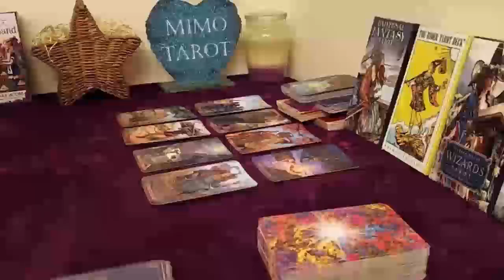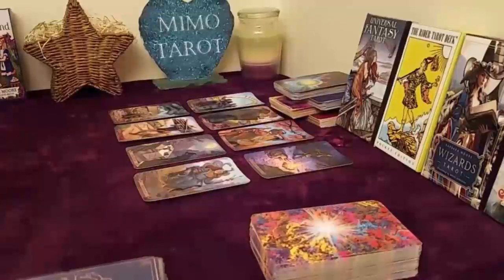PISCES TAROT LOVE READING, HOW THEY FEEL WILL HAVE YOU SHOOK